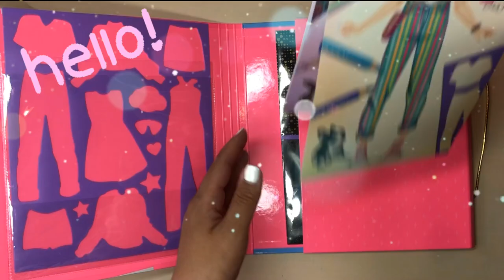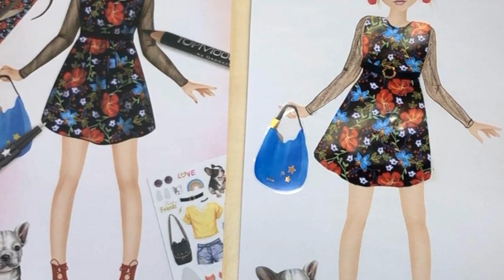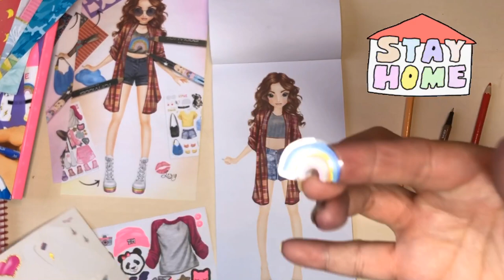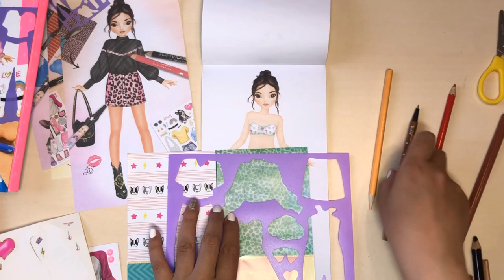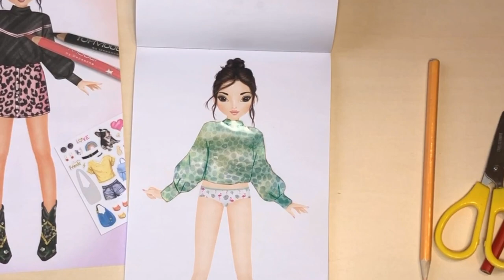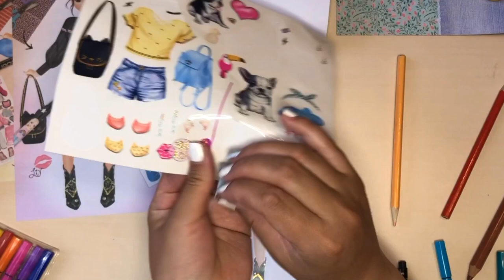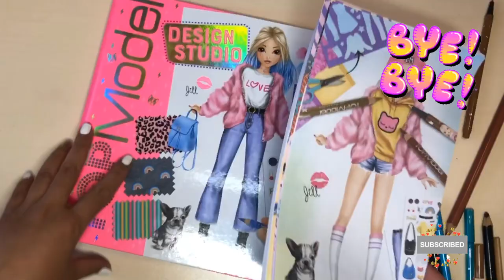Top model Design studio for doll...Top model dress me up sticker, drawing...